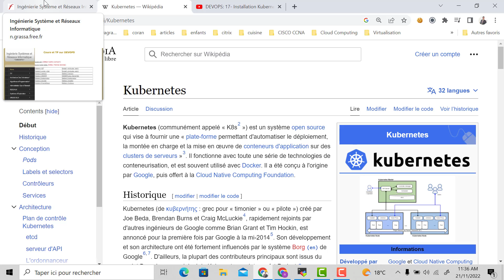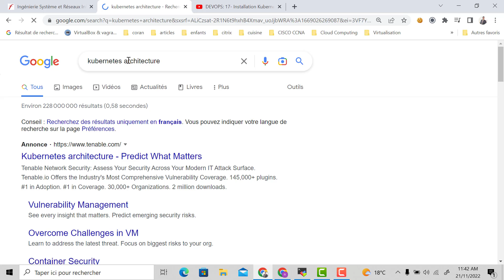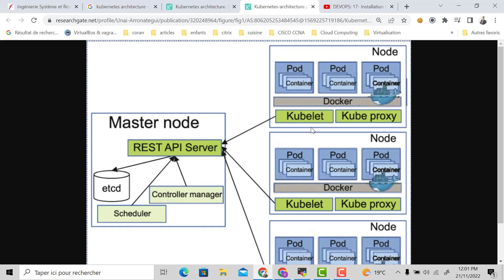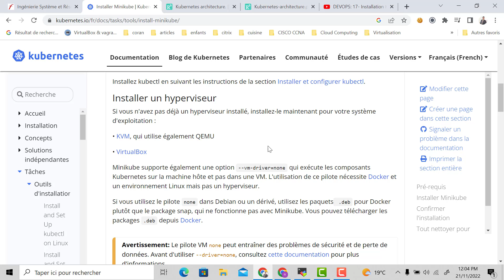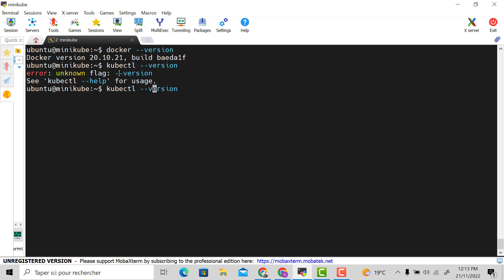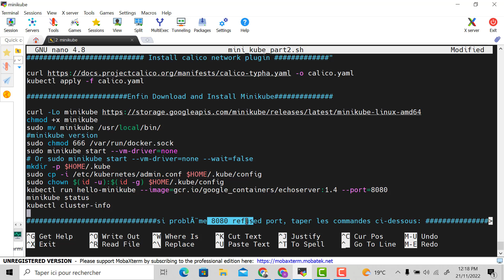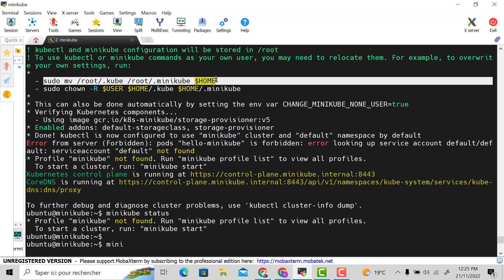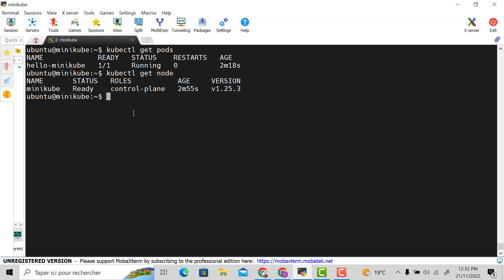DEVOPS: 18 -Installation minikube (Kubernetes)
Initialisation et Installation de Kubernetes (K8S) en utilisant la méthode minikube